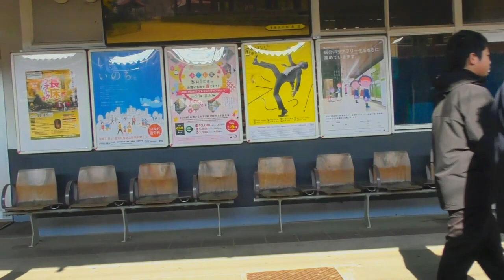他社の線路で本領発揮？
ＪＲ東日本　（快速）　只見線　西若松⇒会津若松
　　　　　　磐越西線　会津若松⇒喜多方
車両は会津鉄道